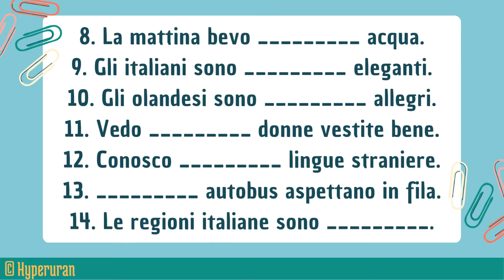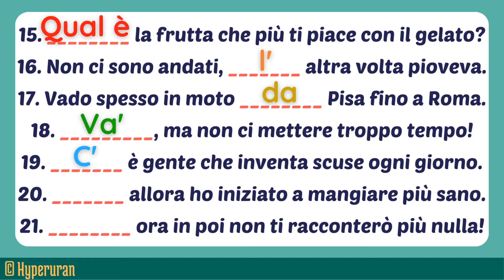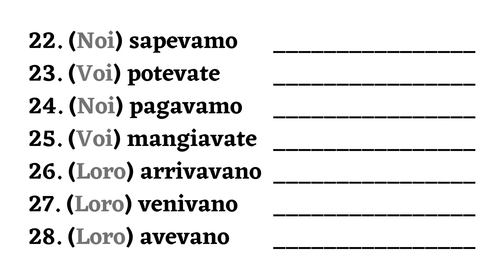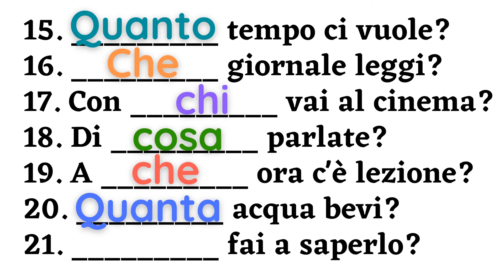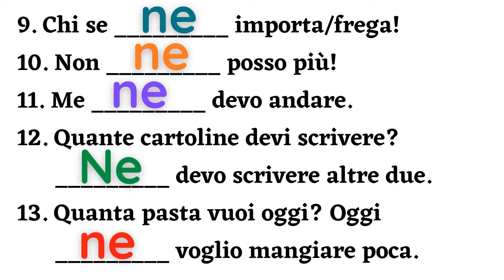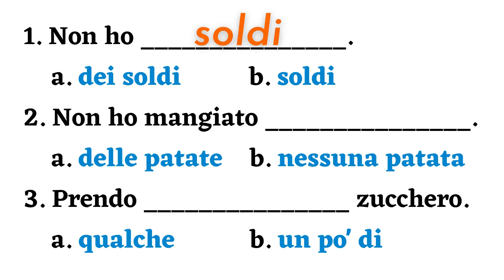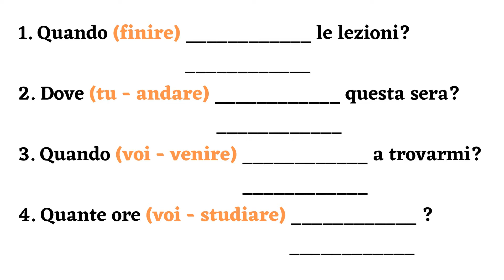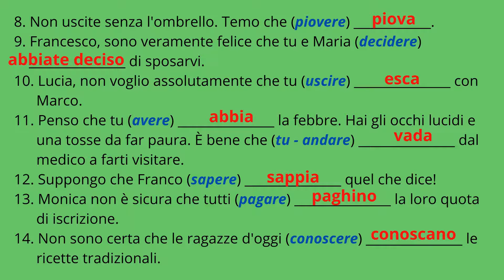Italian how to use grammar properly | Guided examples | Easy training | Learn italian free lessons